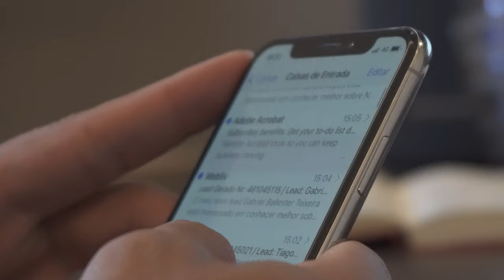COMO APRENDER A SER UM(A) EMPRESÁRIO(A) I Conrado Adolpho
O sucesso deixa pistas. Essas são as 3 áreas de habilidades essenciais para você ser um empresário ou empresária de sucesso em qualquer segmento que você esteja.